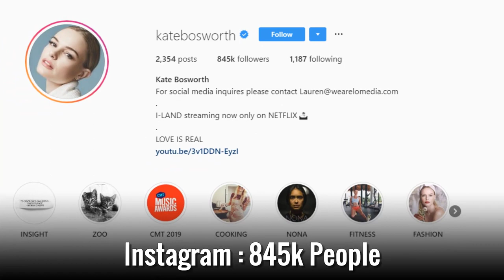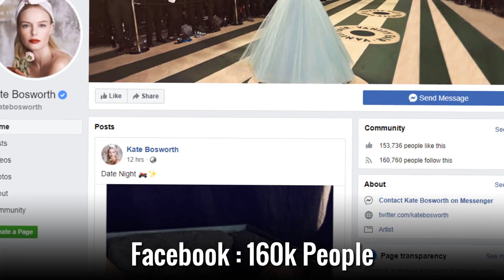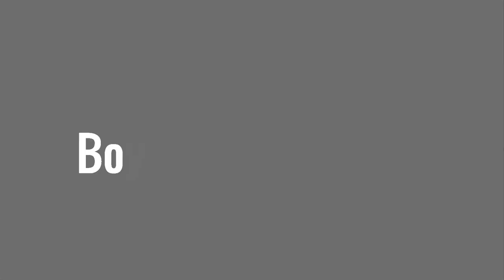Kate Bosworth - Lifestyle, Boyfriend, Family, Net Worth, Biography 2019 | Celebrity Glorious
♡Celebrity Glorious♡